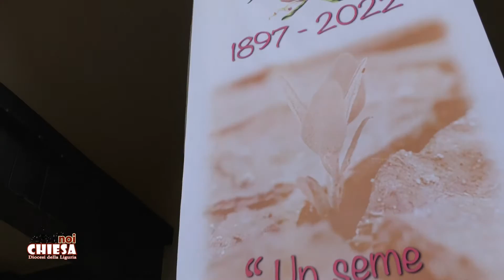Noi Chiesa - Diocesi Liguri - 25/11/2022